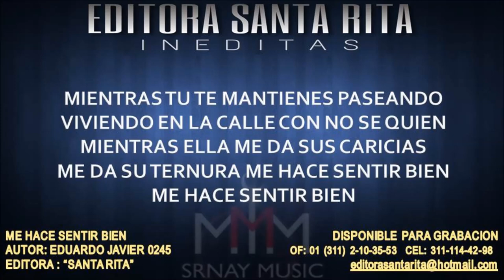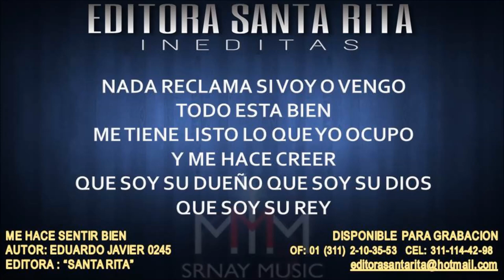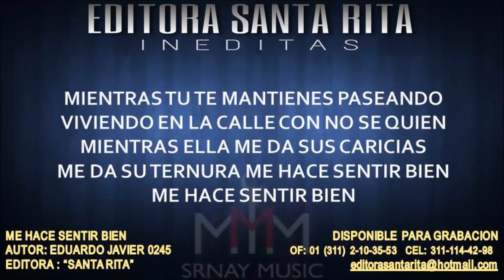ME HACE SENTIR BIEN 0245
TEMA: ME HACE SENTIR BIEN
AUTOR: EDUARDO JAVIER 0245